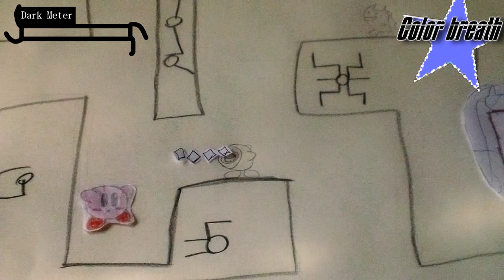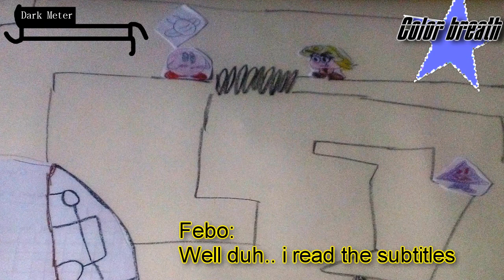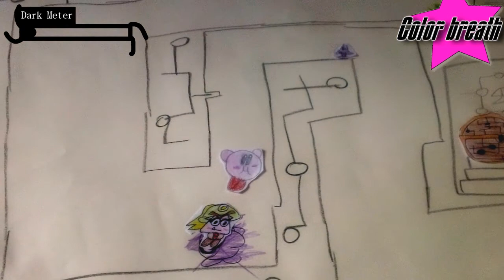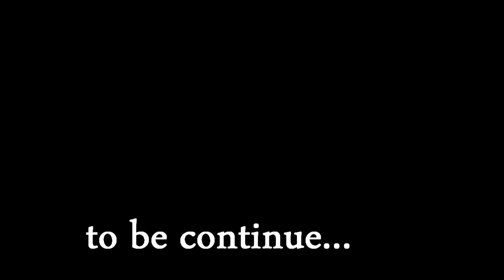Kirby Epic Paper Part 4 not confiusing maze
Holy crap a new character has join the adventure, how long? i dont know but she is awesome. right?
now in a not confiusing maze